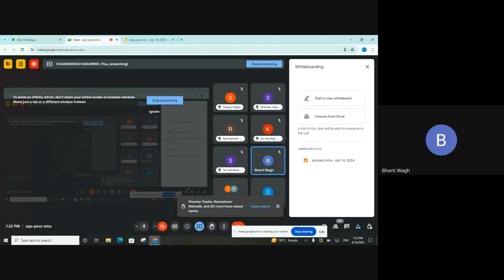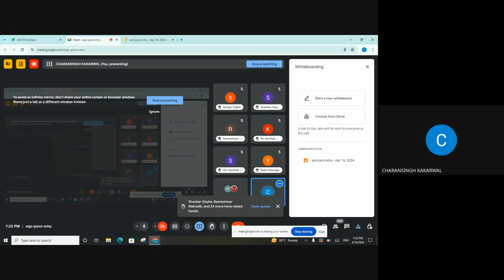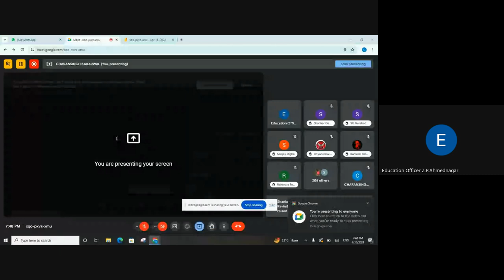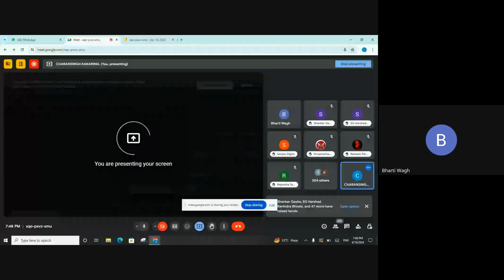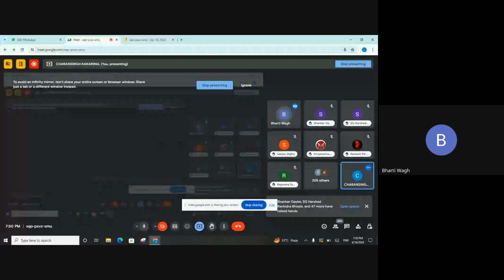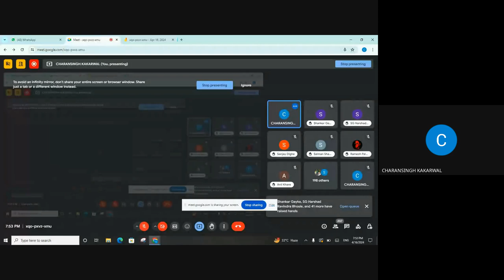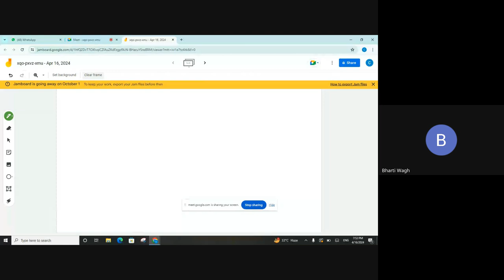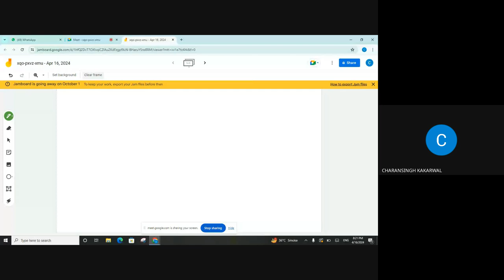मिशन आरंभ ८ वी शिष्यवृत्ती मार्गदर्शन 2024 04 16 19 21 GMT+5 30